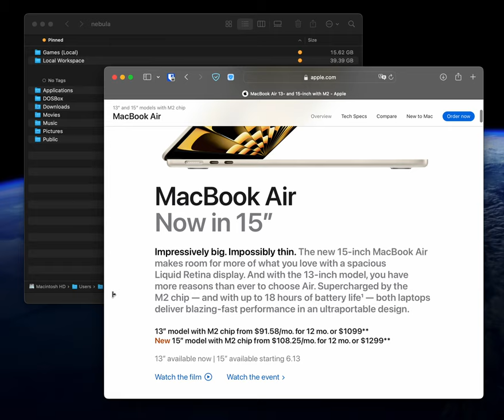Pull-out sidebars in macOS Sonoma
It's a bit janky, but somewhat cool?